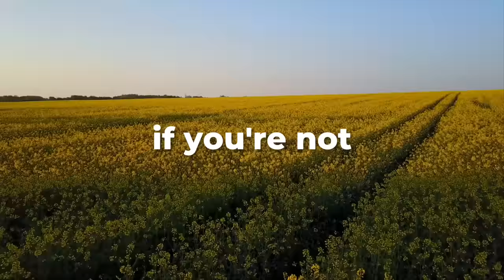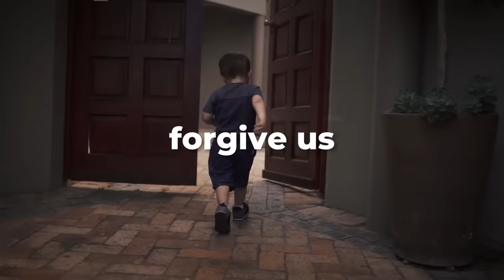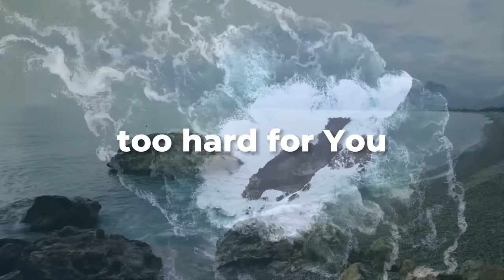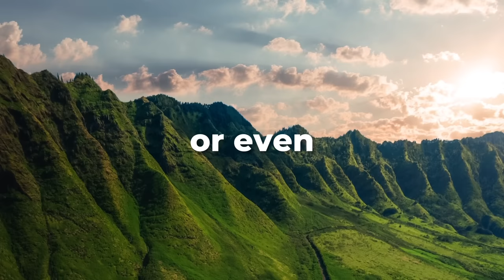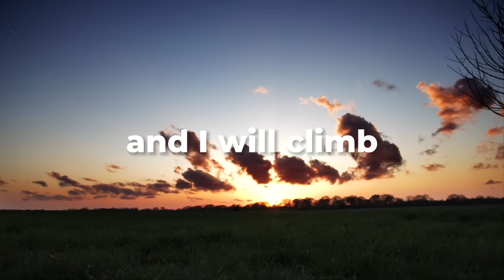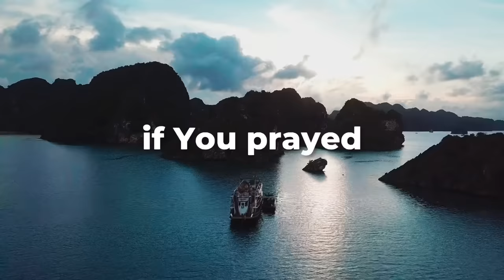Your Child is Under Attack - Pray! | You Will See God's Glory | Christian Parenting | Help my child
If your child is going through any difficulty right now, I invite you to pray with me! What we can do in just 5 minutes of prayer can dramatically change everything.

The enemy is attacking our children like we've never seen before  Is your child dealing with anxiety, depression, addictions, childhood trauma? Whether you're a mom of adult children or a homeschool mom  navigating these challenges  or a single parent or grand parent who's child is struggling because of the separation in the home, we must pray and cover our

If you are struggling in your prayer life, feel like your prayers aren’t heard, if you are ready to pray with results, this book is a must read:
“Pray to Win! 10 Keys to Winning in Life by Being Powerful in Prayer” by Angela Shelly.

Help my child powerful prayer Christian Parentings